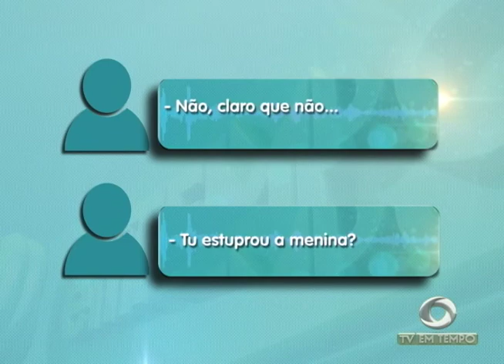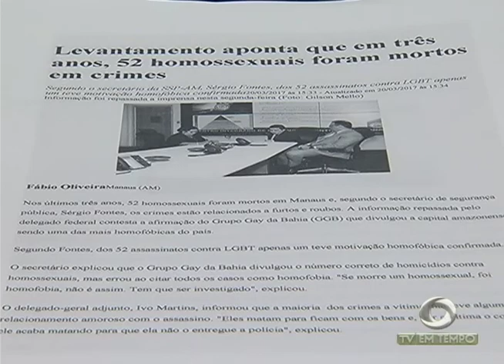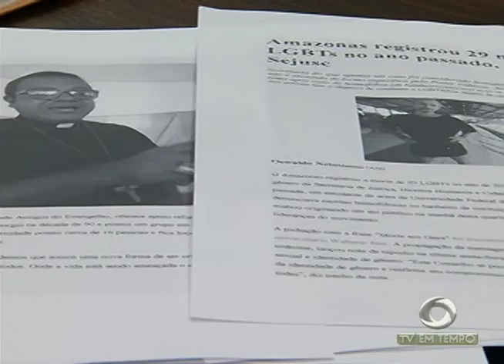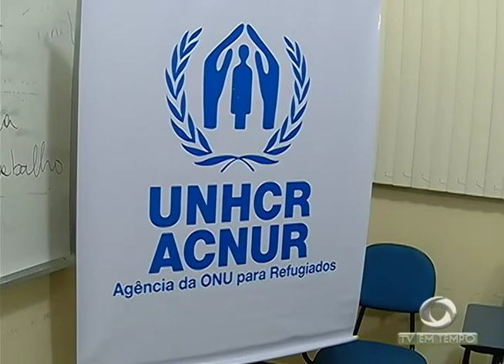Manaus se prepara para receber mais duzentos imigrantes venezuelanos mês que vem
03º BLOCO JORNAL 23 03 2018 - Manaus se prepara para receber mais duzentos imigrantes venezuelanos mês que vem